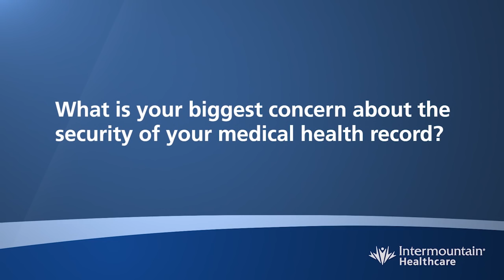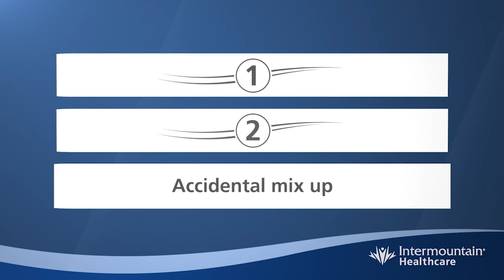People's Choice - Biggest Concern About Healthcare - Briesacher, Probst, Wood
Dr. Mark Briesacher, Marc Probst, and Dr. Chris Wood discuss their biggest concern for healthcare as part of the People's Choice game show at Cerner Health Conference 2015 on the Intermountain Healthcare video studio.